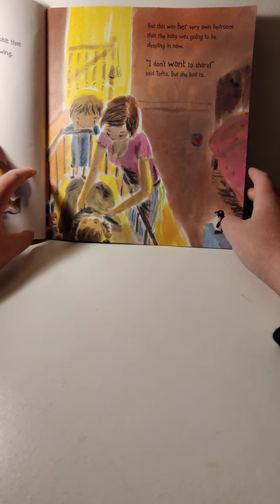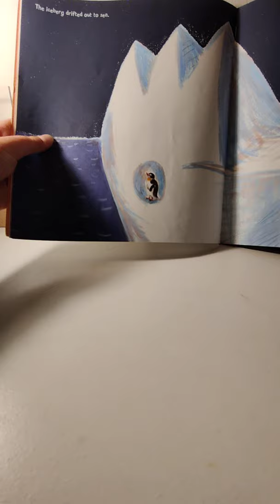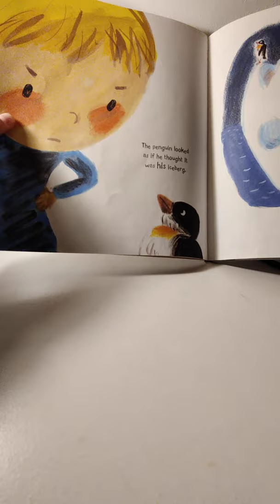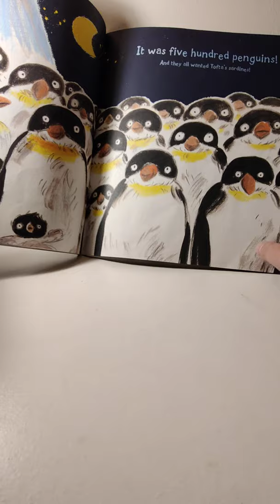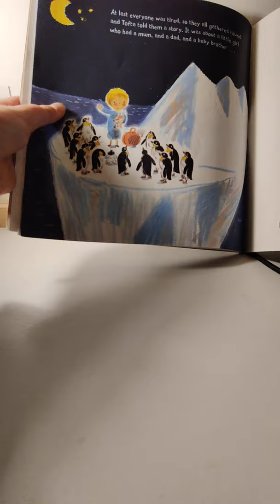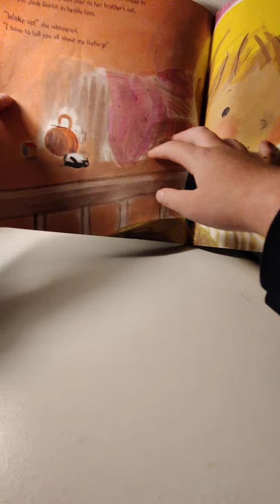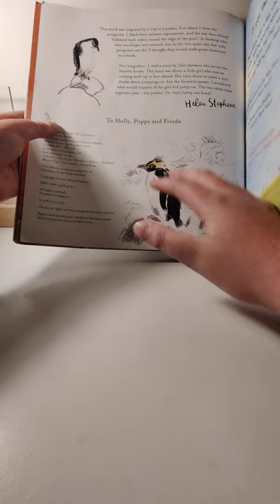The night iceberg by Helen stephens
today I'm reading the night iceberg by Helen stephens. enjoy!